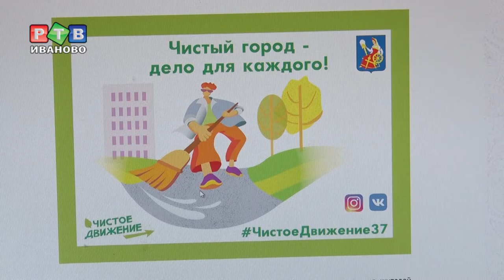Город запускает «Чистое движение»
Мэрия и волонтеры запускают информационный проект «Чистое движение», в котором они приглашают жителей города на субботники. Акция стартовала 1 апреля.